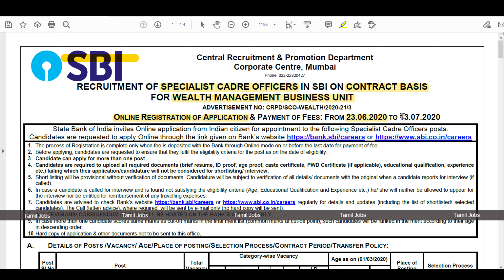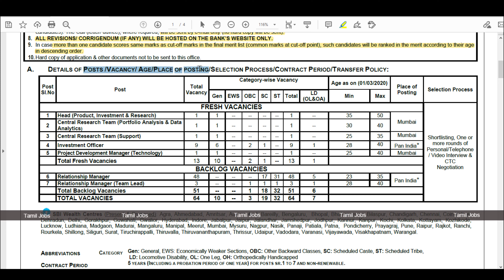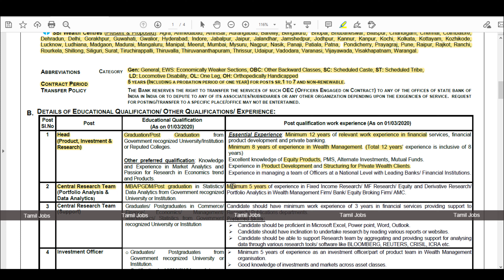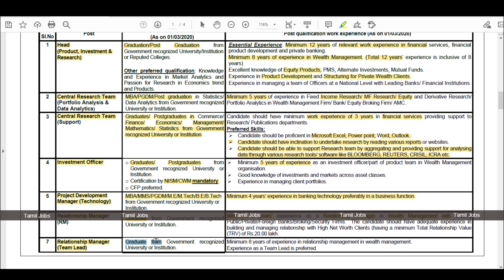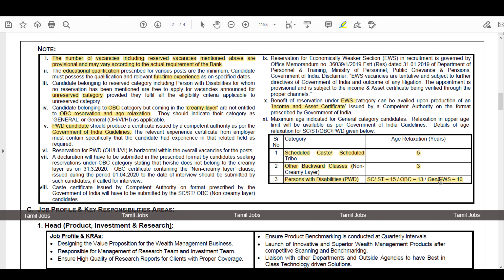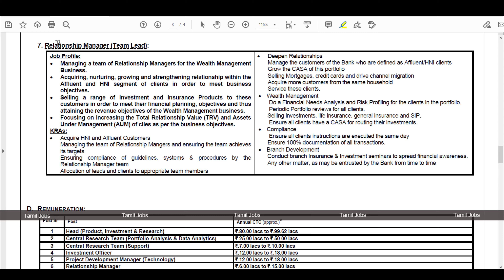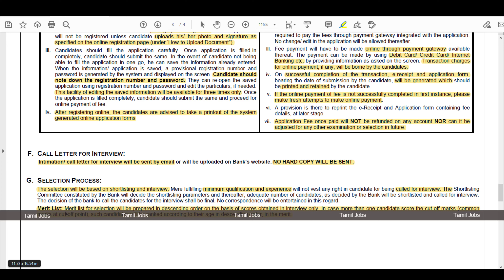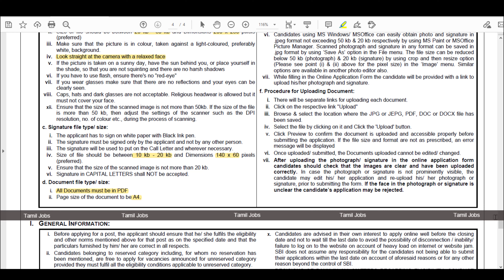SBI Recruitment 2020 Specialist Cadre Officers (SCO) Posts | Tamil Jobs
SBI Recruitment 2020 - SBI invites Online applications for recruitment of 64 Head (Product, Investment & Research), Central Research Team (Portfolio Analysis & Data Analytics), Central Research Team (Support), Investment Officer, Project Development Manager (Technology), Relationship Manager, Relationship Manager (Team Lead) Posts. The applicants are requested to Download Application Form through Official This online facility will be available in the Official from 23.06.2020 to 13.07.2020.
bout: Tamil Jobs, you can be able to see some of the job notification from Tamilnadu Government, Central Government, State Government, Etc.. and Private Sector Jobs.